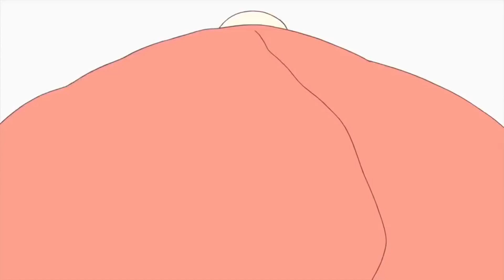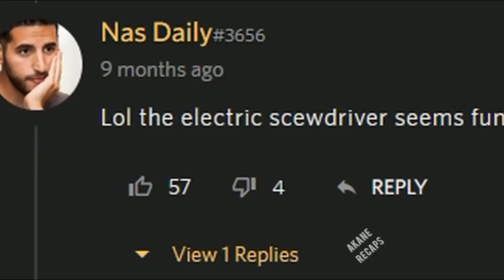anime H ep1